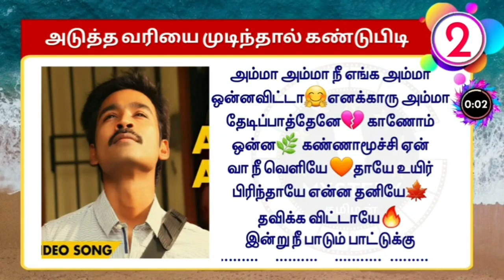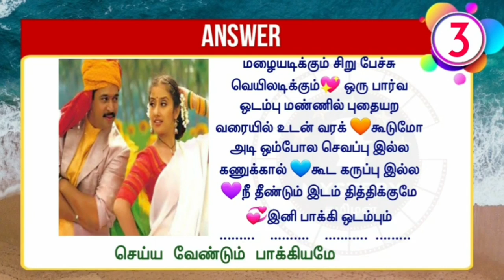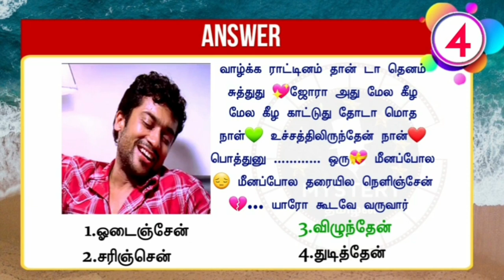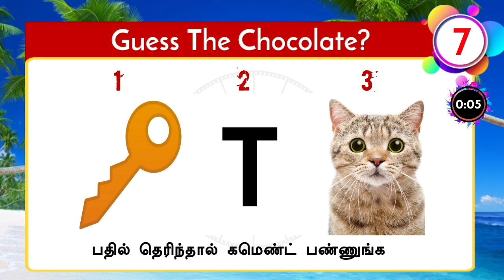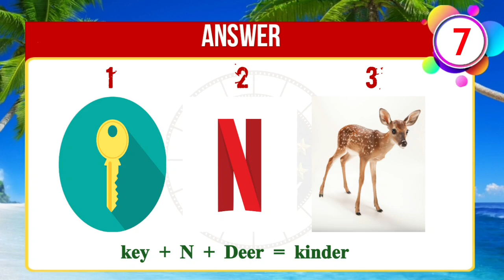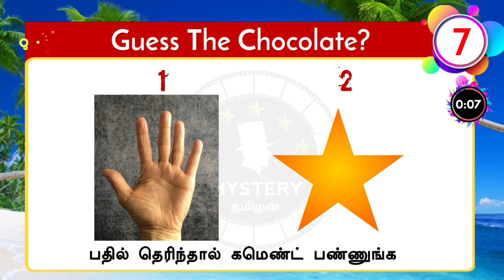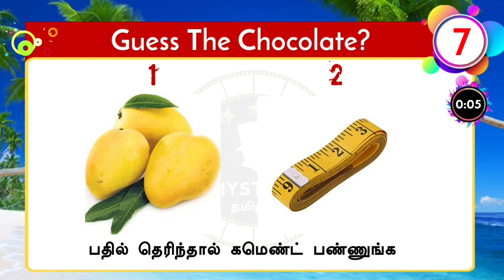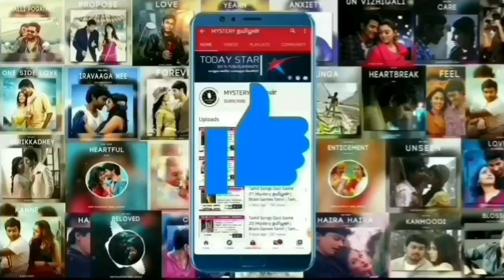Tamil Songs Quiz Game #331|🥰Mystery தமிழன் | ⚘Brain Games Tamil | Tamil Riddles with Answer❤